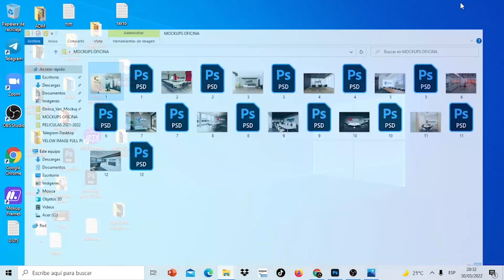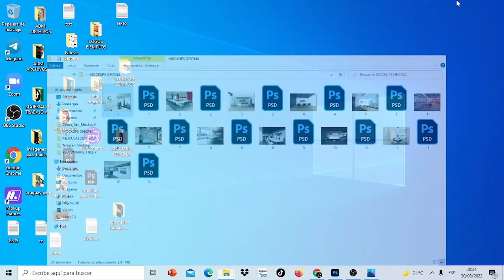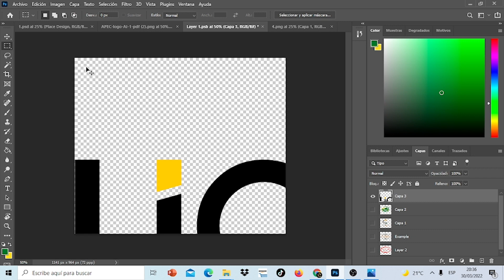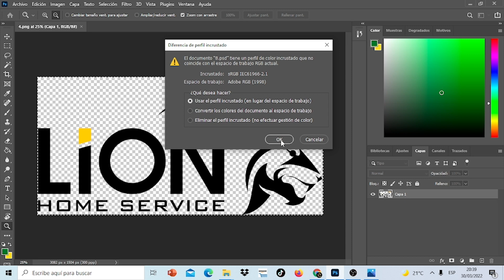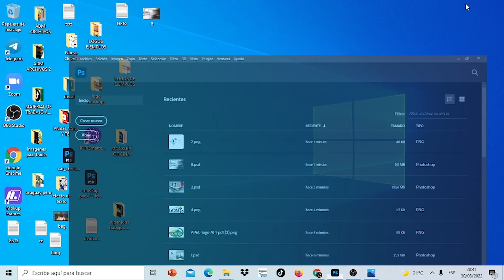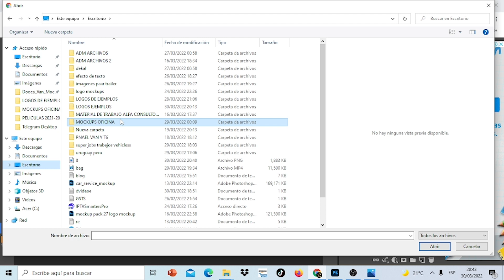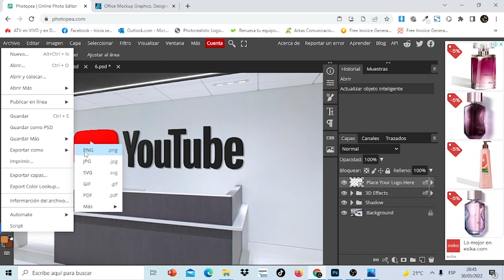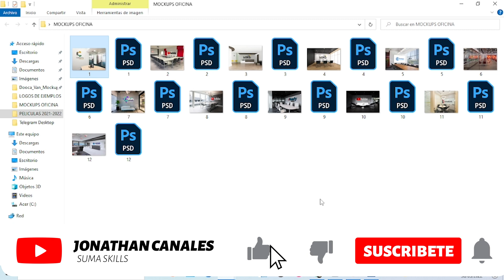Pack de Mockups para Oficinas Gratis | Maquetas para logos de oficina 3D Editables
Links Importantes ★
 DESCARGA PACK DE 12 MOCKUPS DE OFICINAS PROFESIONALES GRATIS
En este video te regalo un super pack de Mockups(maquetas) para OFICINAS 100% editables en Adobe Photoshop o Photopea (versión online de Photoshop)son super maquetas premium muy bien seleccionadas para que las puedas utilizar y darle un valor agregado a tus logos para presentación en oficinas realistas, utilizarlas como servicio y postearlo en plataformas como Fiverr.
Descargo de responsabilidad de derechos de autor en virtud de la Sección 107 de la ley de derechos de autor de 1976, se permite el uso justo para fines tales como críticas, comentarios, informes de noticias, becas , y la investigación. El uso justo es un uso permitido por el estatuto de derechos de autor que de otro modo podría estar infringiendo. El uso personal, educativo o sin fines de lucro inclina la balanza a favor del uso justo.